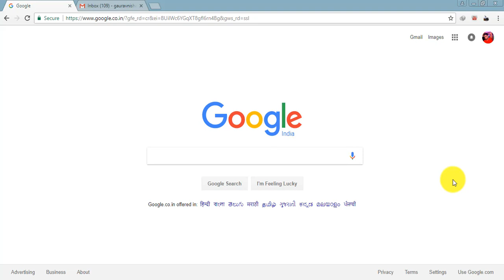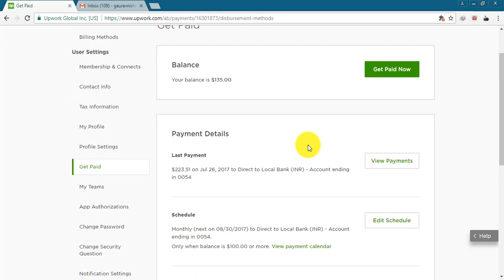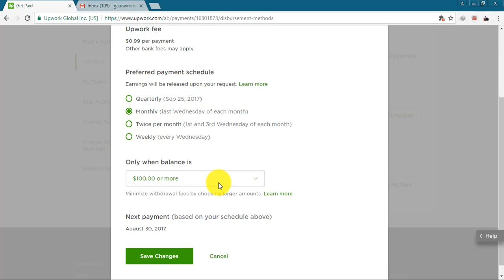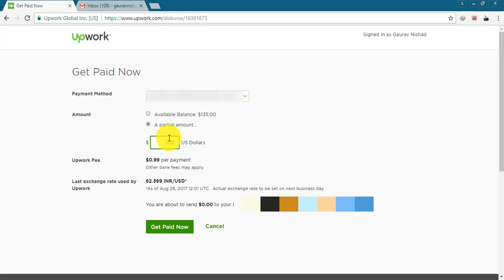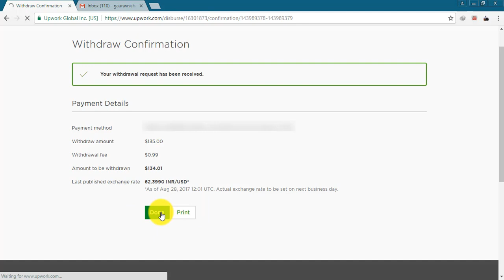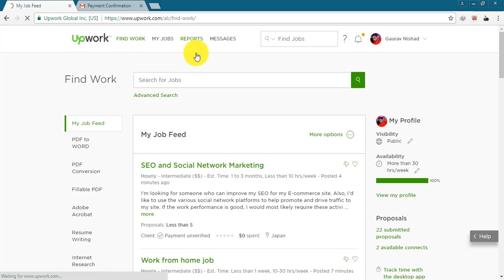How To Withdraw Money From Upwork To Bank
Namaskar Dosto!
Is Video Me Maine Btaya Hai Ki Kaise Aap Upwork Se Money Bank Me Withdraw Kar Satke Hain. Umeed Karta Hu Apko Video Pasand Aayegi.